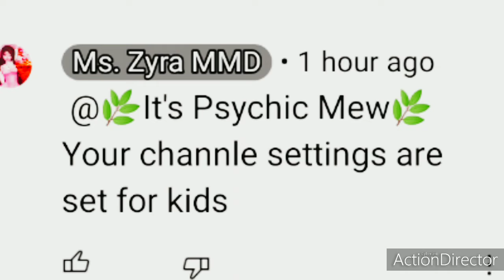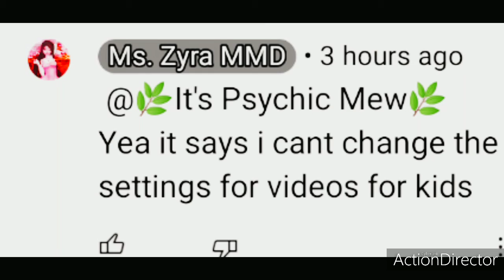Is She Right About My Channel Is Set On Made For Kids?